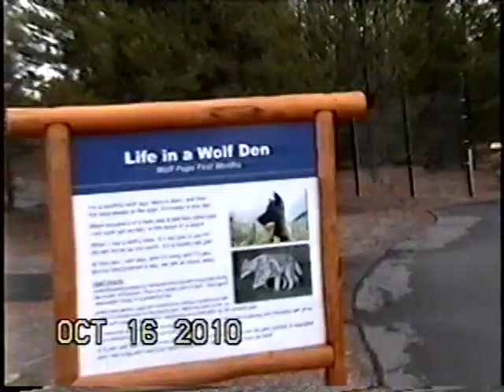Mike & Karyn Winder Home Movies, Jul-Dec 2010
July 24 Hermansen fireworks, Winders at Fountain Green, Hermansen Mexico Cruise (including Segways in Cabo), Yellowstone trip, Grace's 3rd birthday, December snow, Michael's Christmas recital